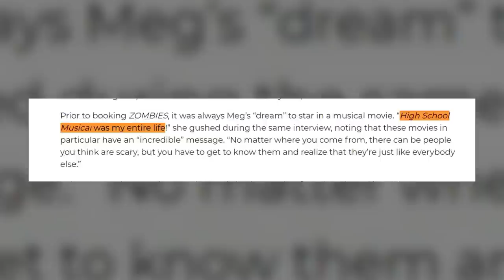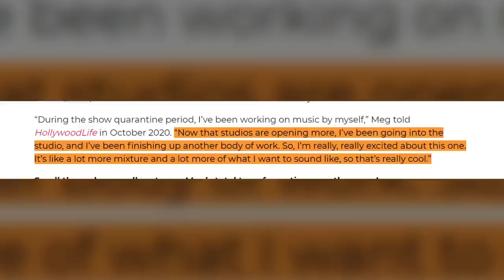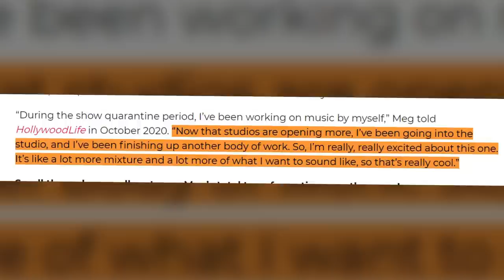Meg Donnelly All Movie Roles & Actings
About Zombies:
There's a new crew of monsters at Seabrook High, and this time, they're not taking no for an answer. Zed and Addison have to deal with the newcomers but this proves to be a challenge for Zed, who has just started fitting in with the humans. Zed and Addison face a new challenge and manage to put their differences aside, but Seabrook and Zombietown aren't on the same page. Disney Channel’s "Zombies 2" comes fully loaded with a brand new soundtrack, amazing dance moves, and a unique band of exciting actors. In the earlier days of Seabrook, settlers fought off a group of werewolves from a moonstone that they have since kept hidden underground. In the present, time has passed since Seabrook and Zombietown settled their differences. Zed plans to ask Addison to the prawn, while Addison works to become the new cheer captain when Bucky steps down to become president. Due to a road incident caused by Zed's prawnposal, the bus carrying the cheerleaders crashes into the nearby forbidden forest; Addison and the cheer team see the werewolves. When they get back to Seabrook, the whole town freaks, and the mayor reinstates the anti-monster laws. This notably means that the zombies cannot go to prawn. Zed realizes if he runs for president, he can change things for both the zombies and werewolves.

Meanwhile, the local werewolves are getting sick. They have moonstone necklaces which give them the werewolf abilities; without them, they can die. These moonstones are losing their power, so they need to find the moonstone in order to recharge their necklaces. Prophecy states that a girl with white hair, called the Great Alpha, will show them where this moonstone is. They begin to suspect Addison is the Great Alpha, so they enroll at Seabrook High to get closer to her, which Addison welcomes with open arms. As the werewolves are in Zombietown, Zed tries to rally the wolves to help him win the election, but they do not see the point of changing who they are to fit in. At cheer practice, the werewolves join in; as Zed and Eliza walk in, they suspect that Wyatt, one of the werewolves, has a thing for Addison, which makes Zed jealous. Addison follows Zed out into the hall, and they get into their first fight.

Cast:
Pearce Joza, Baby Ariel, Meg Donnelly, Milo Manheim, Chandler Kinney, Trebor Tordjman, Kylee Russel, Kingston Foster, James Godfrey, Emilia McCarthy, Jasmine Renee, Carla Jeffrey, Marcello Ranieri.

Directed by:  Paul Hoen
Written by: Joseph Raso & David Light
Produced by:  Disney Channel